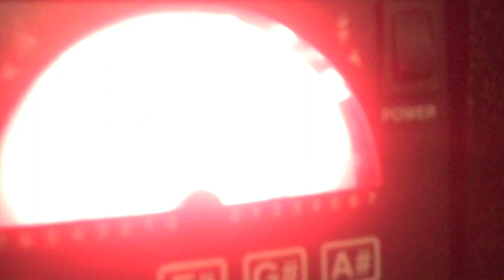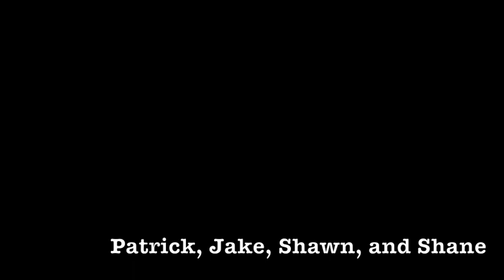Alesana - Studio Update #3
Alesana has finished recording their third full length album, 'The Emptiness'.